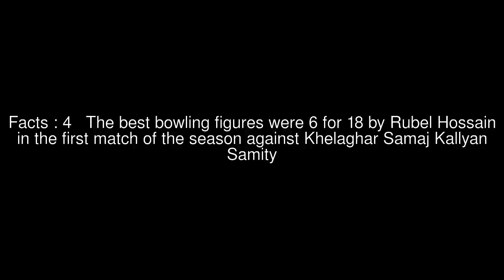Gazi Tank Cricketers Top #5 Facts